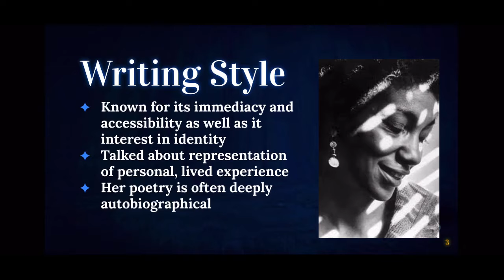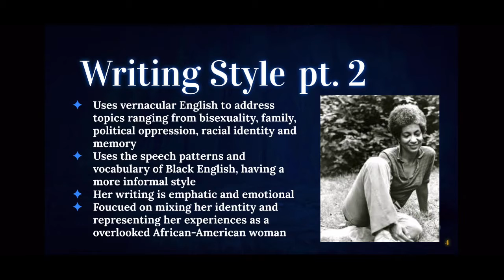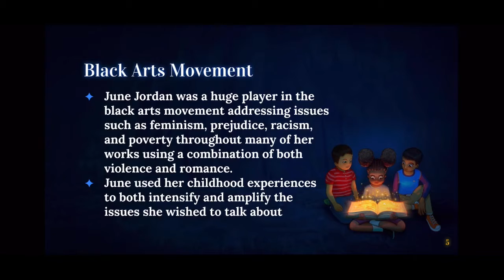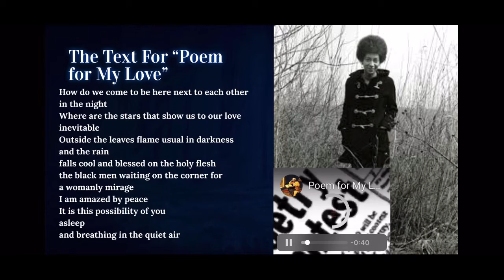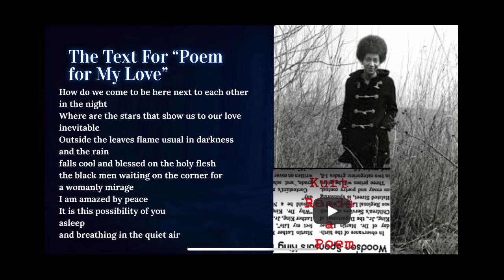APLit3 Poetry Project Jean-Francois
Caslie Jean-Francois
Mrs. Byrnes
AP Lit3
2 November 2020

This is an educational video for my APLit3 project for my teacher Mrs. Byrnes.

Works Cited
Byrnes, AnnMarie. “APLIT3” Google Classroom. 2020, Google,
Byrnes, AnnMarie. “RUBRIC Self TEST project EARNEST”. 2020 Google Docs,
Jordan, June. “Poem for My Love by June Jordan.” Poetry Foundation, Poetry Foundation,
“June Jordan.” Wikipedia, Wikimedia Foundation, 26 Oct. 2020,
“June Jordan.” Poetry Foundation, Poetry Foundation,
Smith, Dinitia. “June Jordan, 65, Poet and Political Activist (Published 2002).” The New York Times, The New York Times,
“These Poems by June Jordan - Poems | Academy of American Poets.” Poets.org, Academy of